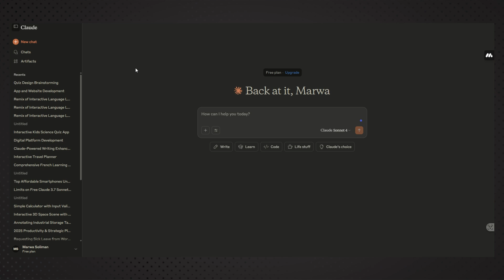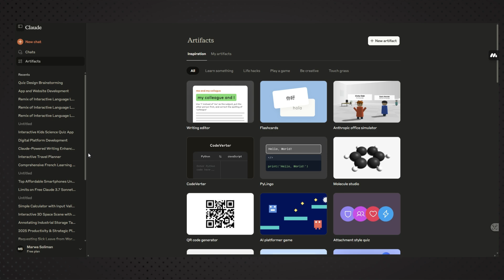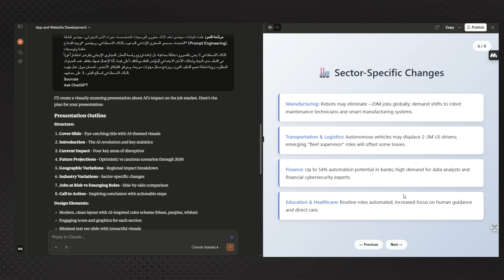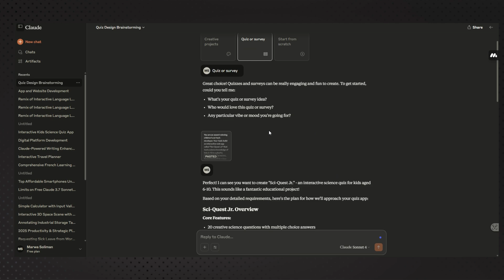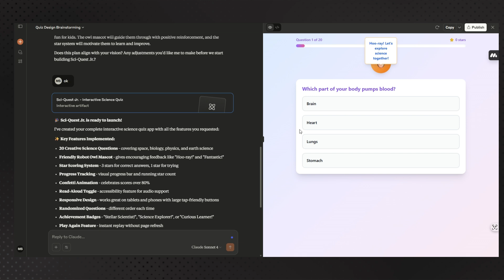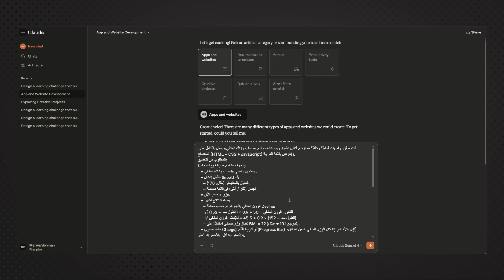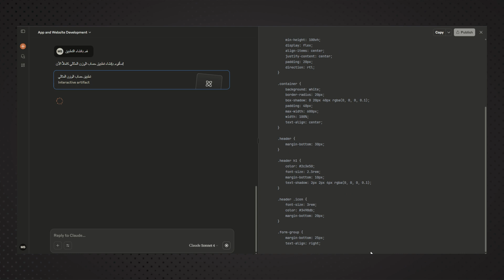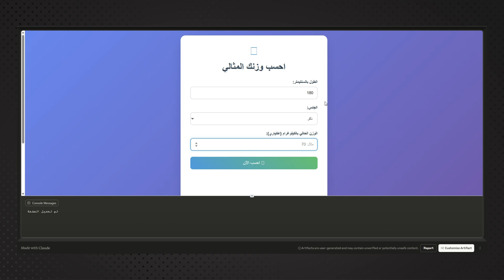اصنع تطبيقاتك من غير ما تكتب ولا سطر كود—والاستضافة مجانيّة مع تحديث Claude الجديد !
اصنع تطبيقاتك من غير ما تكتب ولا سطر كود—والاستضافة مجانيّة مع تحديث Claude الجديد وهو Artifacts بيمكنك من خلال أمر بسيط توليد اي تطبيق وكمان عمل انشاء للتطبيق ومشاركته مع الاخرين من خلال استضافته على موقع claude نفسه.